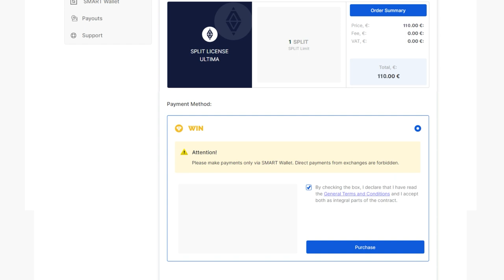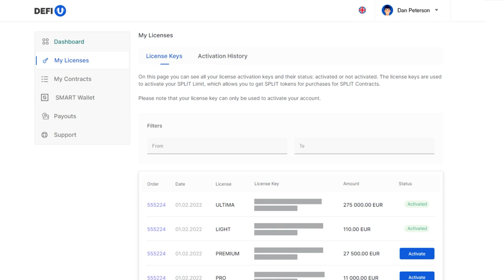Bagaimana Cara Membeli Split License dengan Token WIN?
Dalam tutorial ini, kami akan menjelaskan kepada Anda tentang cara membeli SPLIT License di situs web produk DeFi-U dengan token WIN. Harap diperhatikan bahwa pembelian dengan token WIN tidak masuk dalam penghitungan turnover.

Untuk diketahui, token WIN merupakan tool unik dari program afiliasi Ultima Business. Token ini bisa digunakan untuk membeli lisensi, digunakan sendiri atau ditransfer kepada orang lain.